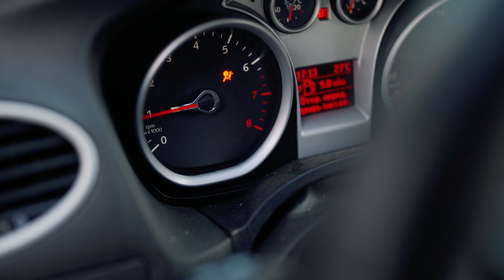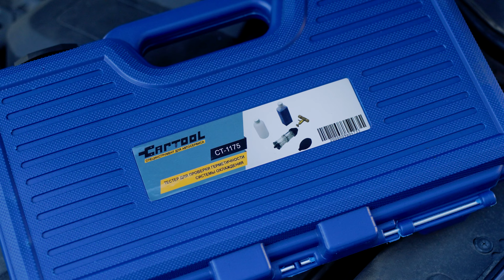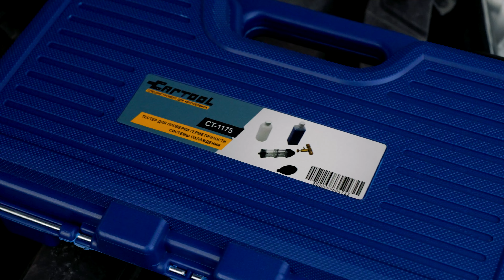Выхлопные ГАЗЫ прут в Систему Охлаждения ?? [Инструкция по проверке]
Сегодня я расскажу о причинах появления газов в системе охлаждения двигателя автомобиля и покажу подробную инструкцию как проверить их наличие своими силами, а также специальным инструментом типа Car-Tool CT-1175 . В целом, существует масса способов по проверке герметичности системы охлаждения и множество способов проверить ее на наличие газов, воздуха, прет ли масло в систему или антифриз в цилиндры. Это видео направленно на одну узкую проблему определения газов при трещине в блоке или прогоревшей ГБЦ.
Еще про моторы?